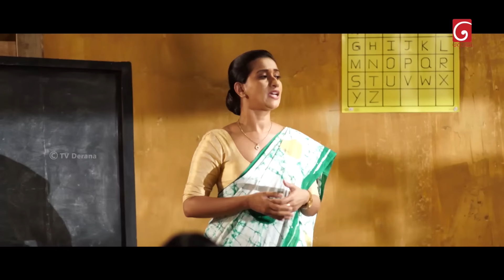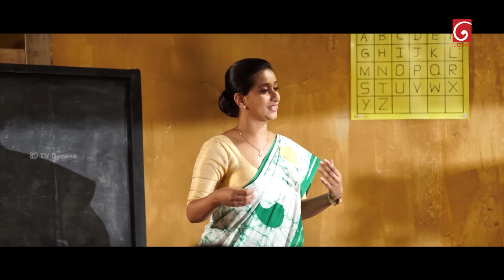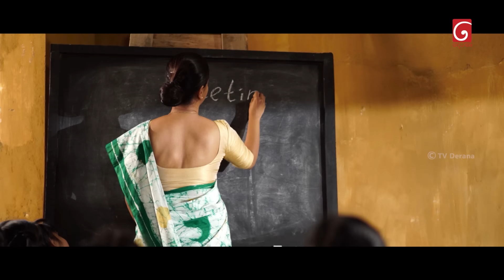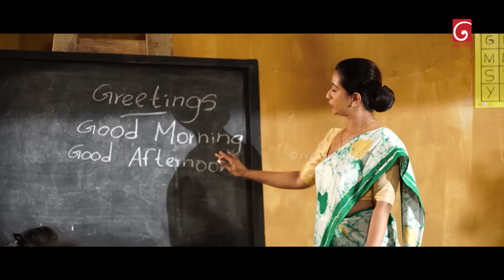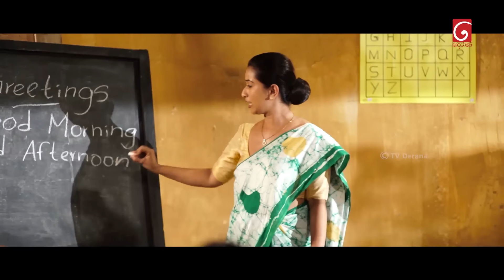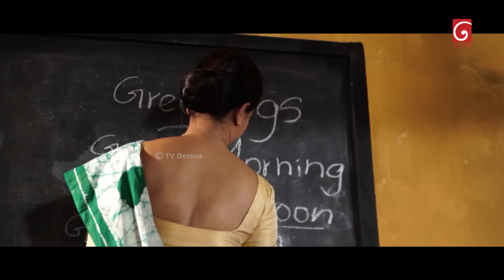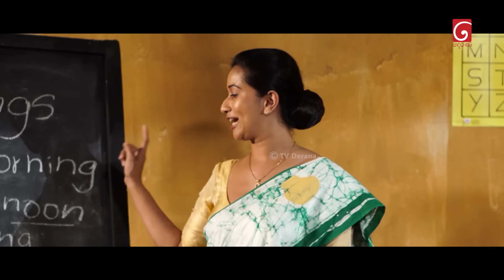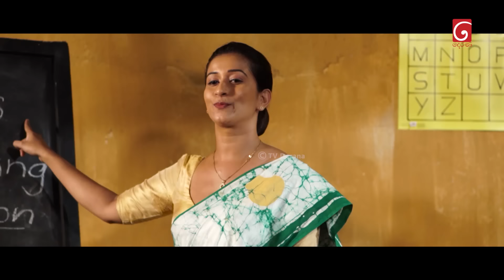Iskole (ඉස්කෝලේ) | Episode 797 | 28th March 2024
Iskole ( ඉස්කෝලේ )

Director : Salinda Rathnayaka

Producer : Dhammika Aluthgedara